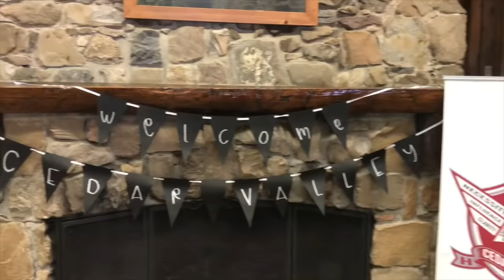CVHS Faculty and Staff Retreat! We Can't Wait To Take Our First Flight With You!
Take a look at Cedar Valley High School Teachers and Staff at our first retreat and professional development at Timp Lodge.  We seriously already care so much about one another and that will help CV create the best environment for our students.  We care about the culture and we LOVE kids!  Just look at how fun our teachers and staff are!  We can't wait for our first flight with you!

Cedar Valley High School is a new public high school being built in Eagle Mountain, Utah.  We are part of Alpine School District.